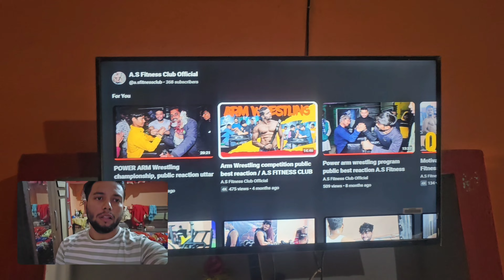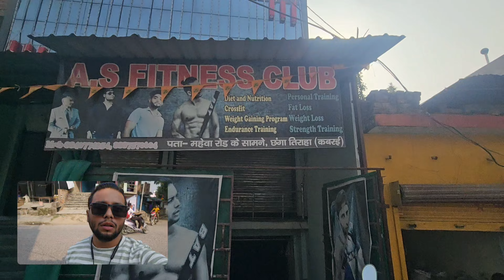Full Day Journey, Kabrai UP A.S FITNESS CLUB 💪